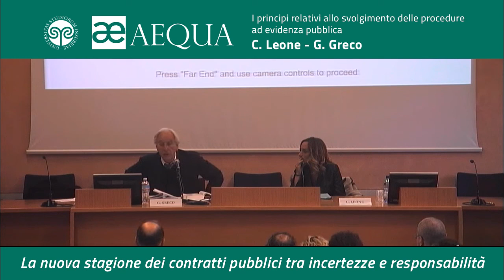I principi relativi allo svolgimento delle procedure ad evidenza pubblica - Greco